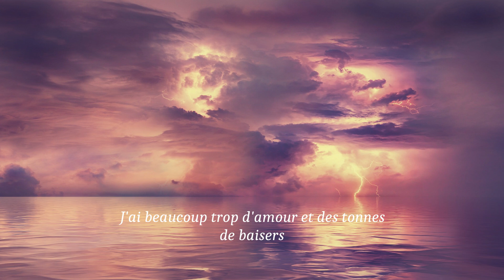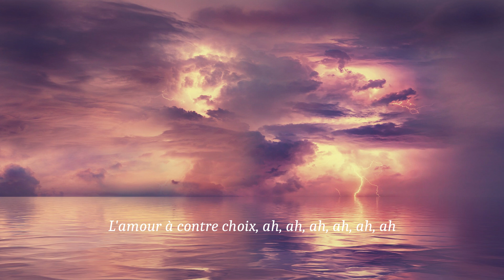LIZOT, Vivi Minu & JAMYX - Menage A Trois Pt. II (lyrics)